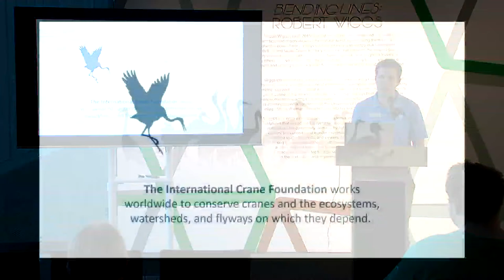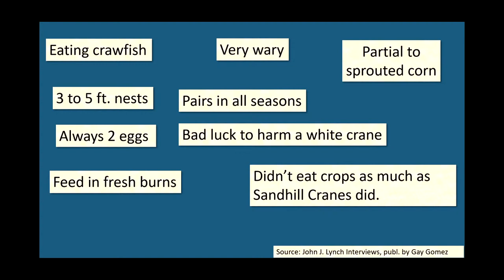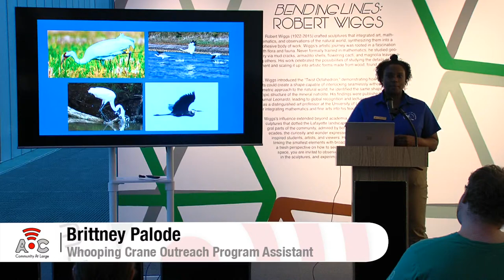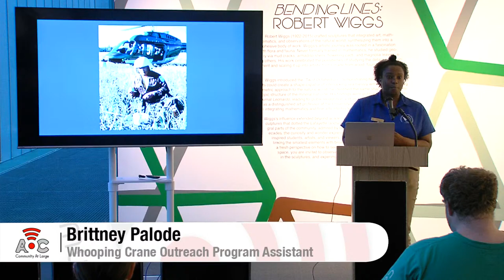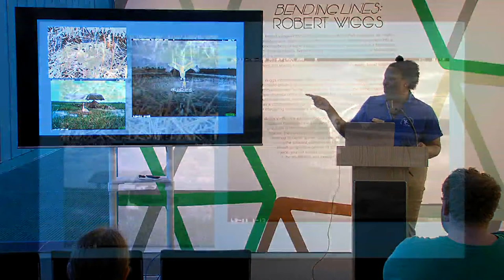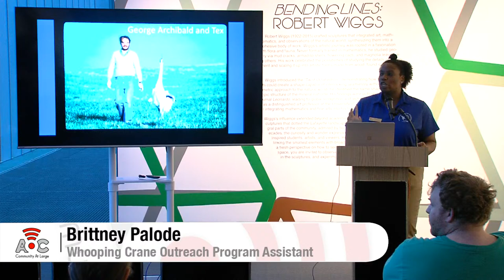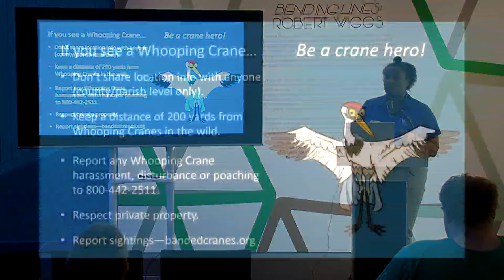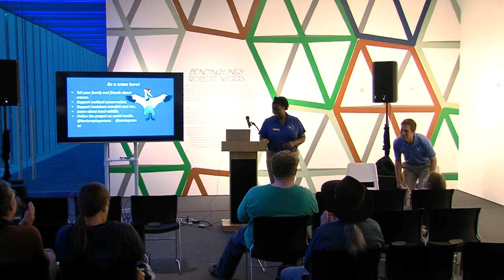International Crane Foundation: How Louisiana Culture Supports Endangered Whooping Crane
Join us for a lecture about how Louisiana's wetlands and culture support the critically endangered Whooping Crane. Hear outreach coordinator Irvin Louque discuss why Louisiana is one of two permanent habitats for the Whooping Crane, and critical to its survival.